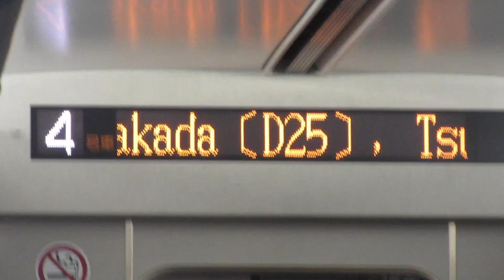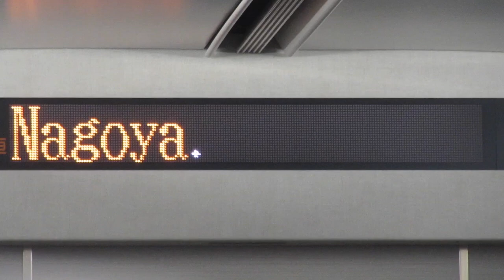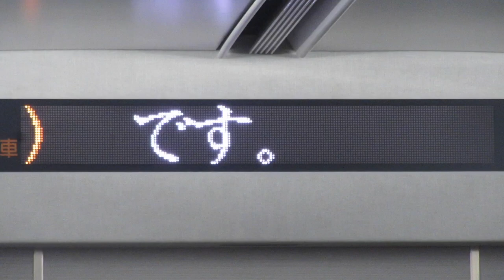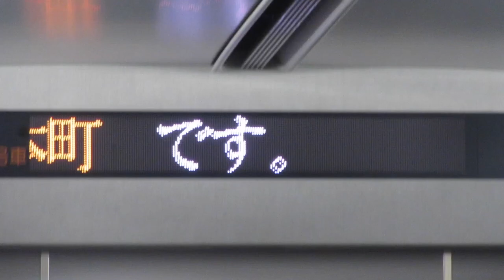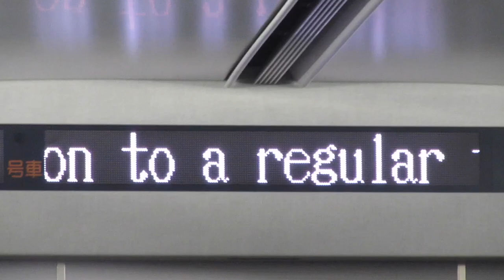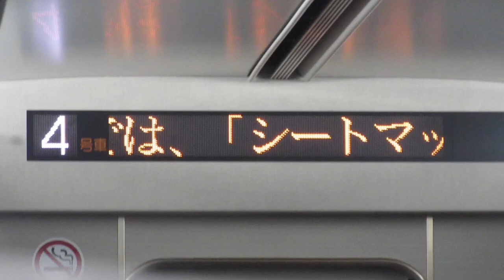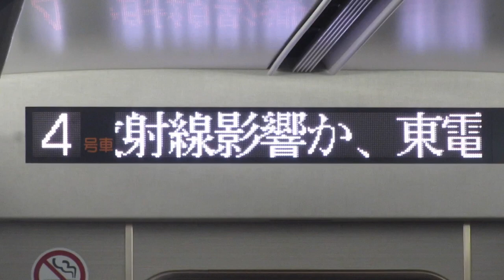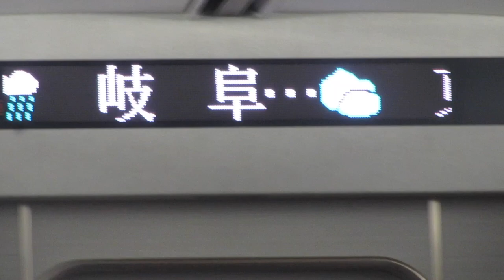近鉄22000系(ACE) LED車内案内表示器 マルチカラー 松阪→鶴橋